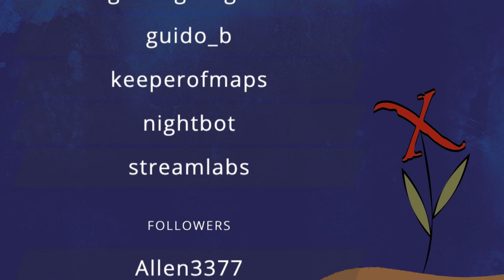Community Coffee 28 December 2020 - Gillian Rhodes with guest Astronaut Nicole Stott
Host Gillian Rhodes was e joined by artist (and astronaut) Nicole Stott. Her website is

Gillian Rhodes is a dancer, choreographer, and storyteller.